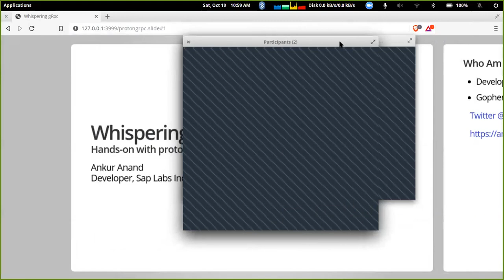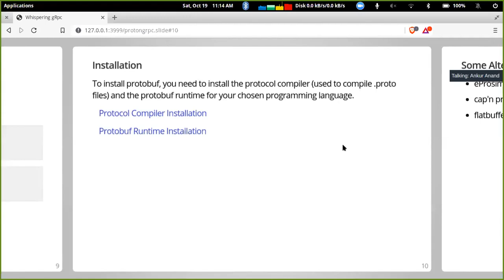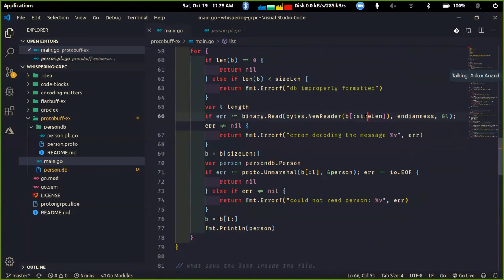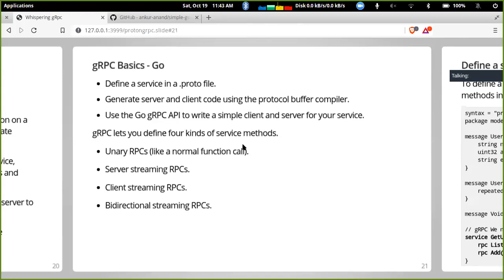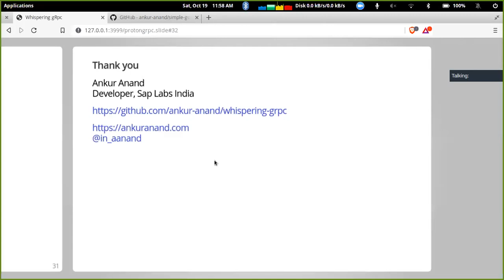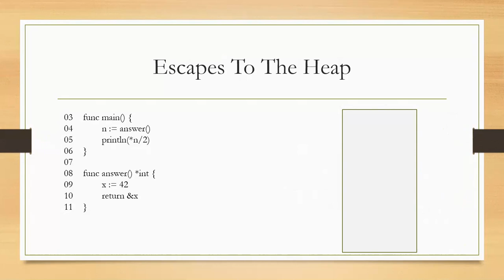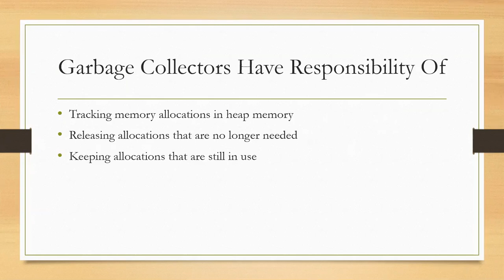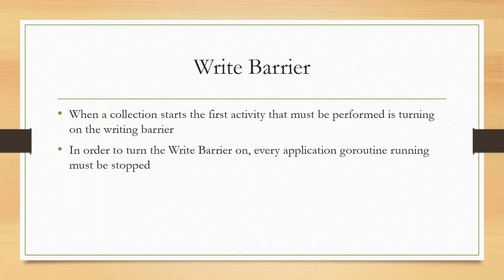Golang BLR Meetup 49 (Oct 19th 2019) - Go+Kafka, protobuf+gRPC, memory management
0:04:48 -- Go+Kafka by Nurali Virani**
1:01:12 -- protobuf+gRPC by Ankur Anand
1:56:46 -- Go memory management by Akash Jagdhane

**Technical issues during Nurali's talk. Only audio is available.